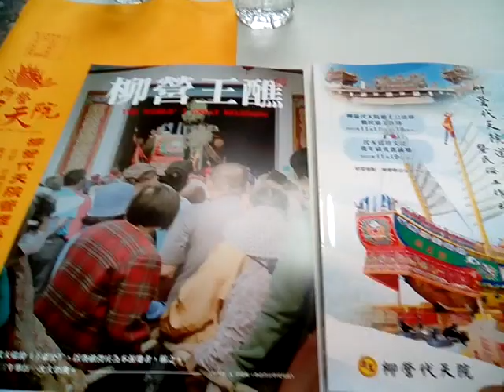VID 20231119#柳營代天院 舉辦學術研討會 代天巡狩 遊王公 主題 115436